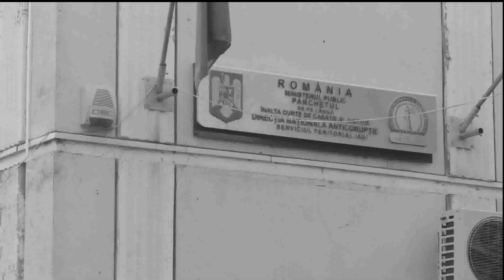LA DNA IASI S-A PREZENTAT VASILE GIURGIUVEANU , UN LIBERAL SUSTINUT DE COSTEL ALEXE